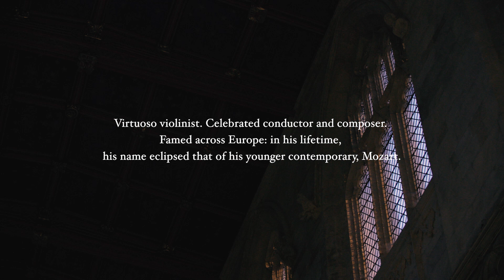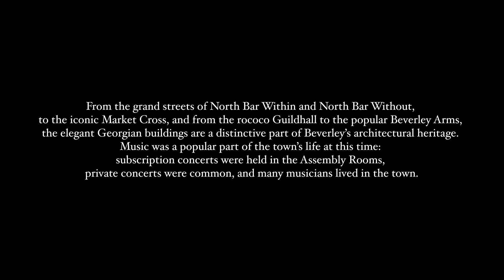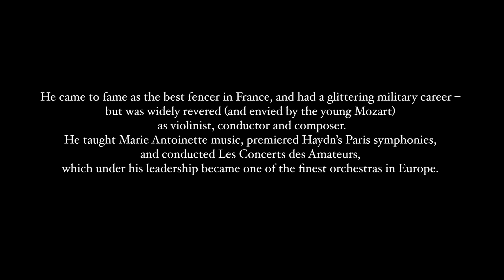Adagio in F minor, Joseph Bologne Chevalier de Saint-Georges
Joseph Bologne, Chevalier de Saint-Georges: Adagio in F minor

Libby Burgess (piano)

New Paths POSTCARDS, Season 2, presented by New Paths Music

This series of musical postcards from New Paths Music celebrates the place which has inspired the festival and its artists from day one: the town of Beverley in the East Riding of Yorkshire. Curated by Artistic Director Libby Burgess, the series of short films is a true meeting of music and place.

Series Curator: Libby Burgess
Director/Camera: Jessie Rodger
Camera Assistant / Second Camera: Emma Werner
Audio Producer: Matthew Bennett
Audio Engineer: Dave Rowell